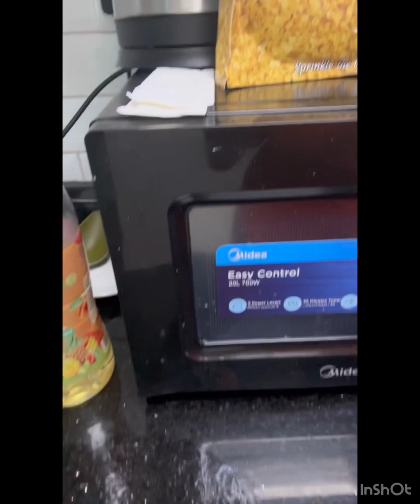Pratha Aamlate aur m